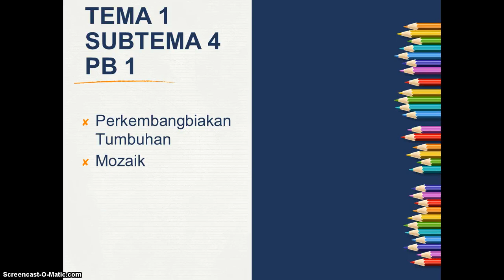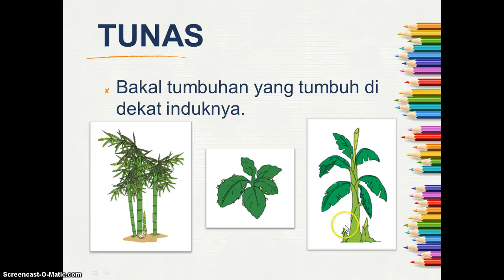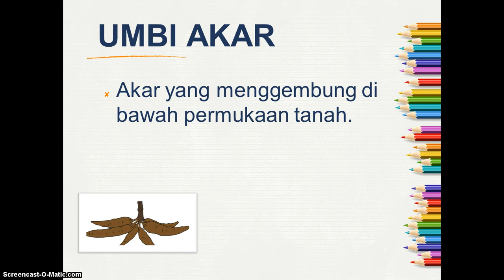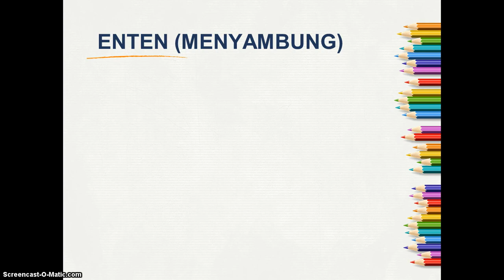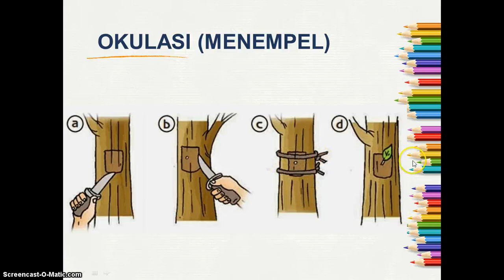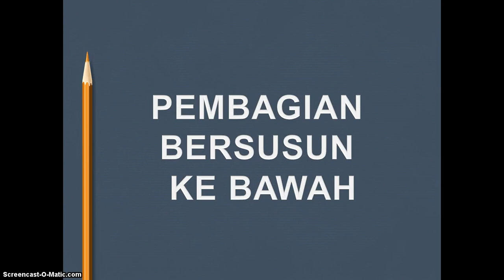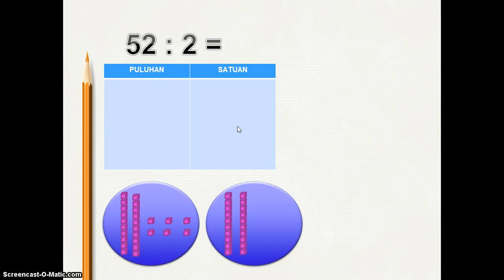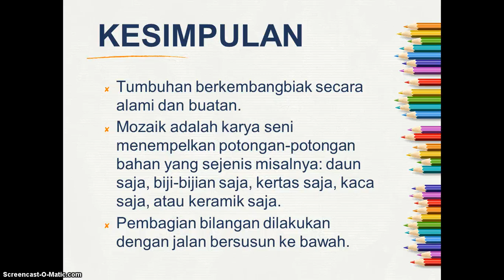Video Pembelajaran Kelas III SD